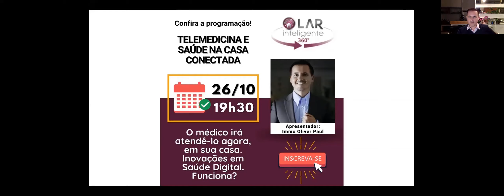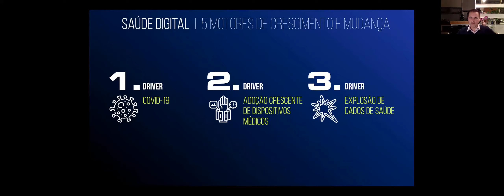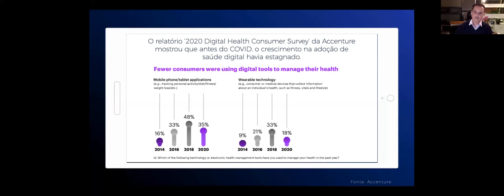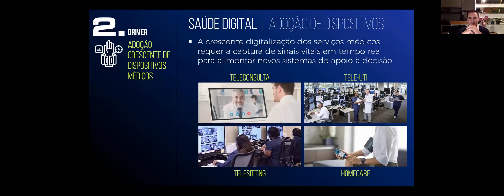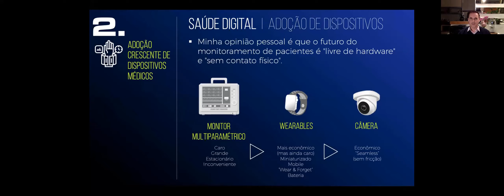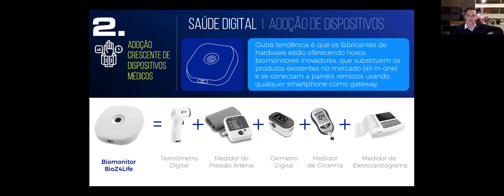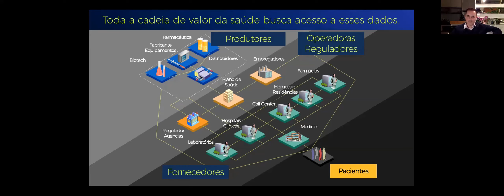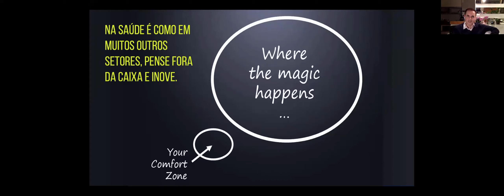O médico irá atendê-lo agora - em sua casa - Inovações em saúde digital. Funciona?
Apresentação de Immo Oliver Paul no Lar inteligente 360 em outubro de 2021